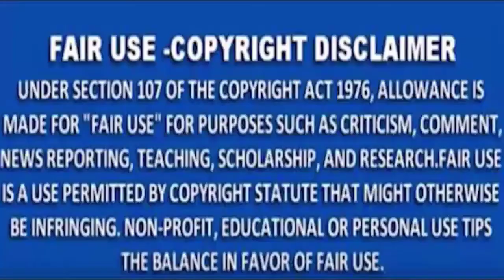MNS NEWS -घरेलु कलह से परेशान पति ने गहरी नींद में सो रही पत्नी की हत्या की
MNS NEWS HINDINEWS घरेलु कलह से परेशान पति ने गहरी नींद में सो रही पत्नी की हत्या की